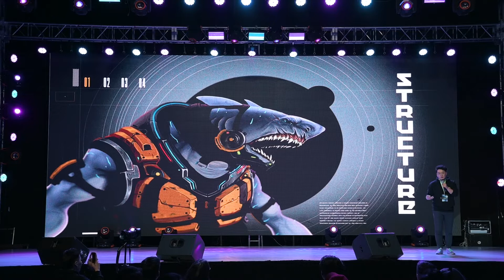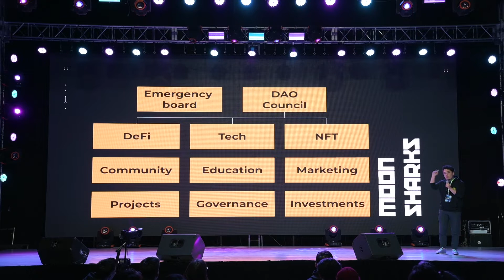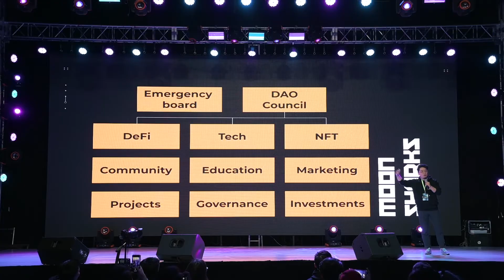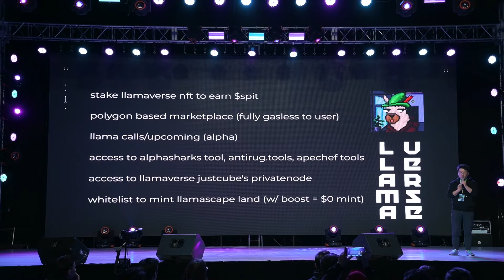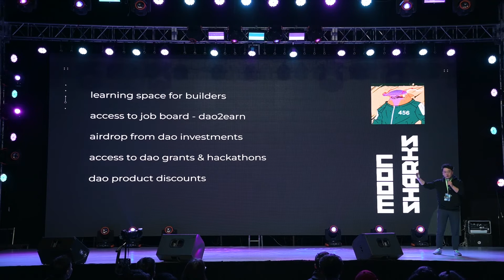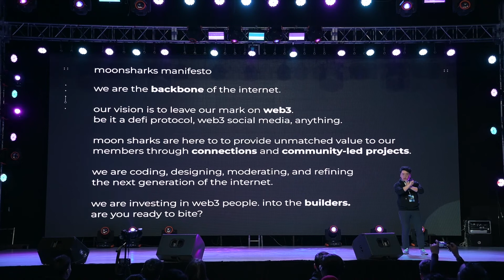DAO гэж юу вэ? — Сайнбилэг (CryptoPuujin) | LEAP 2022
Цаг үетэйгээ хөл нийлүүлэн алхаж буй шинийг санаачлагч Монгол залуусын мэдлэг туршлага, мэдлэг мэдээллээ солилцож, нэгдэх боломжоор хангах зорилгоор "LEAP 2022 — NFT, Blockchain & Metaverse" арга хэмжээ нь 'TAKE THE LEAP, TAKE THE LEAD' уриан доор зохион байгуулагдсан юм.

Зохион байгуулагч: @mogulplus1339
Хамтран ажилласан: Binance, Octagon NFT, GUYUK Metaverse, Corex.mn, NFT.mn, Elf Nutrition, EON Clublex
Mэдээллийн ивээн тэтгэгч: @MAADTV, CryptoVerse Mongolia, CryptoPuujin, Forbes Mongolia